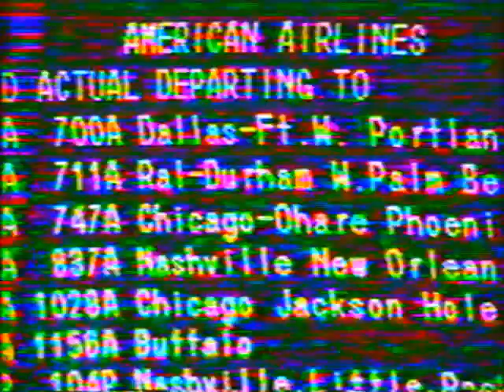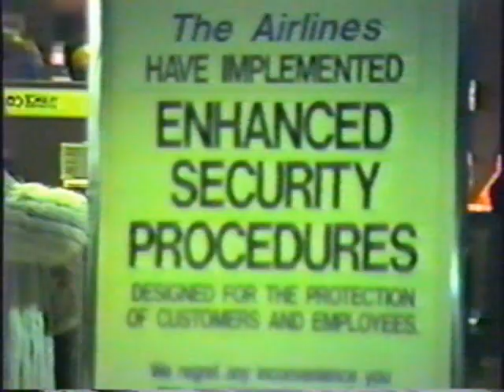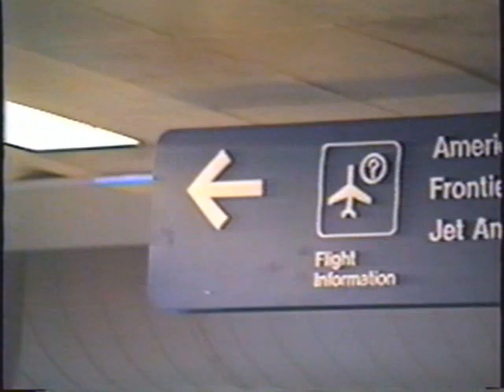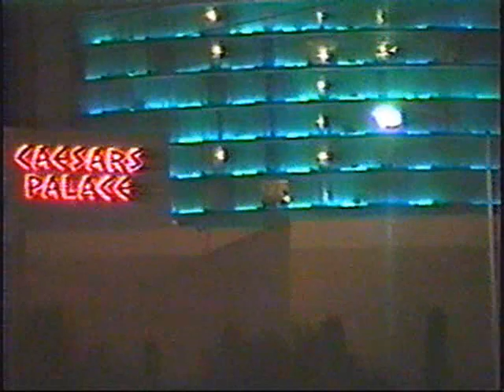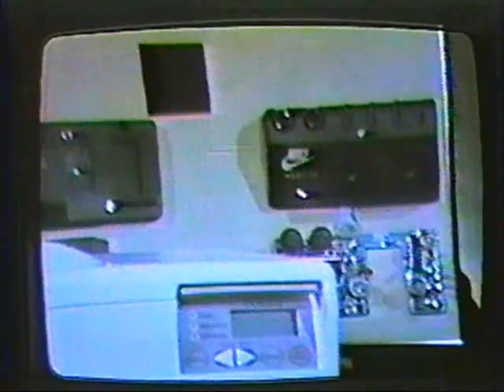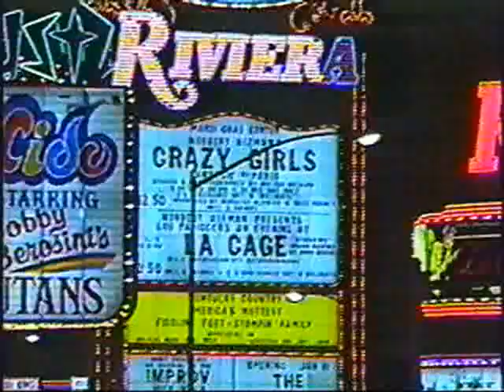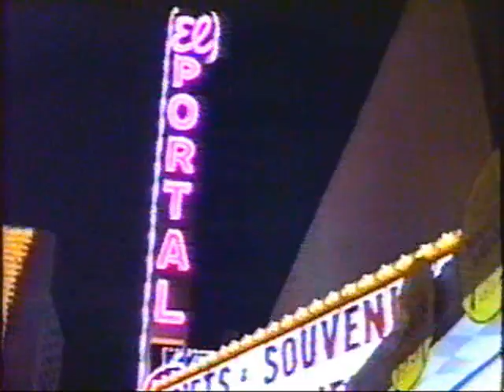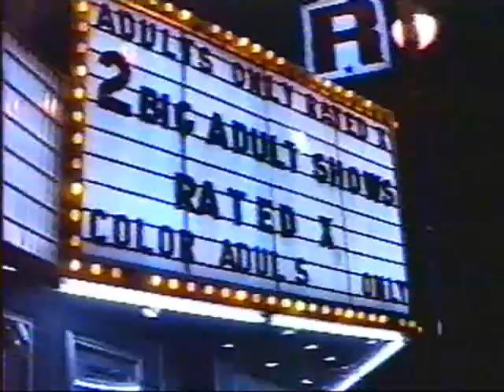Our Las Vegas Trip - January, 1988!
Here, in extreme detail, is footage of our January 1988 trip to Las Vegas!!  From shots of walking onto the plane, to gambling at the Las Vegas airport, to shots of friends downtown goofing around, to a TV program showing the new gadgets at the CES, to flying home...it's all here!!  Enjoy!  At the 37:00 mark, you can see the infamous "leaping waters" outside the Stardust!